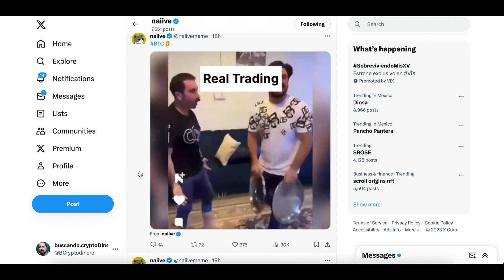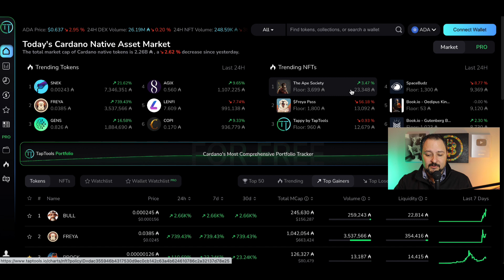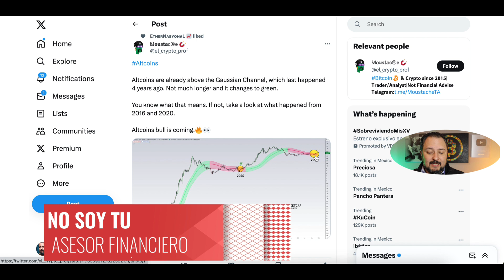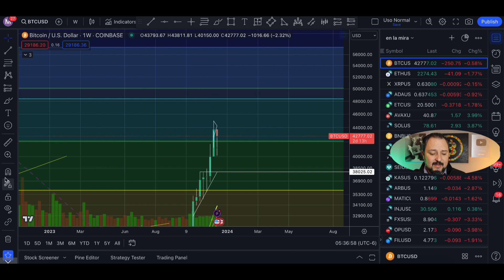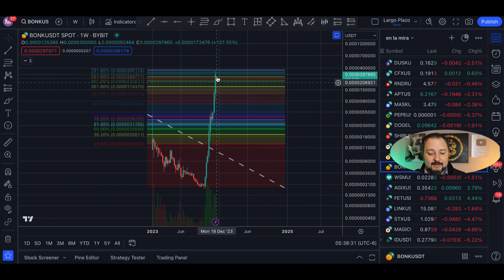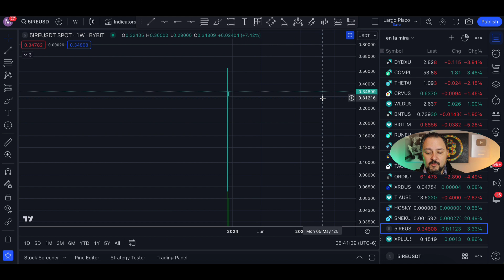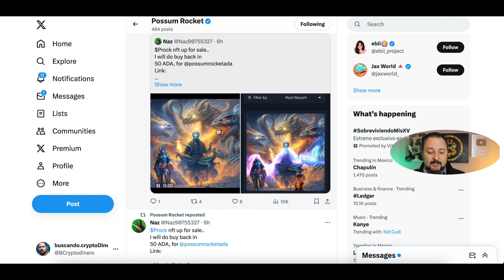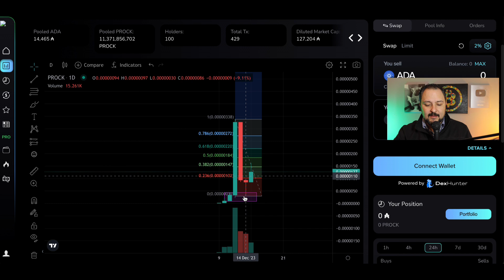🔥 Bitcoin ➤ Nuevo ATH de DJ + Bonk y Snek explotando !!!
🔺Canales🔺
Visita el canal de mi hija: